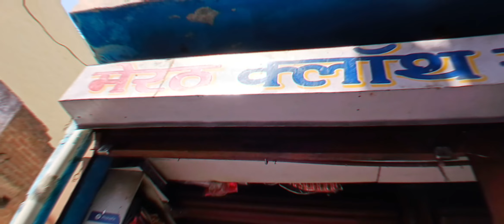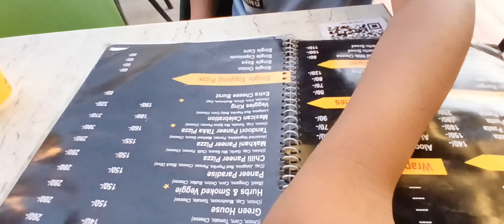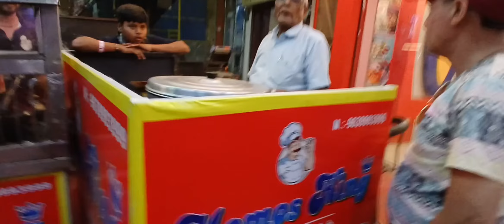शाम को खाना खाकर भतीजे के साथ किया एन्जॉय रेस्टोरेंट घुमे